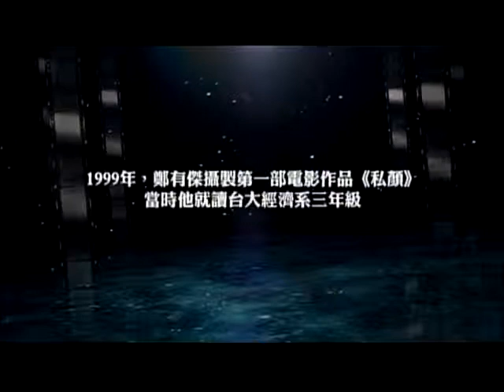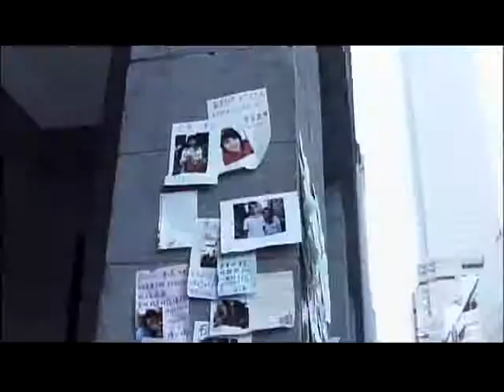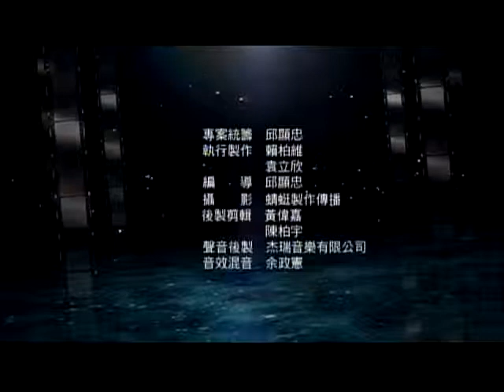【光影中的風景】尋找幕後最強製作團隊 ─ 鄭有傑